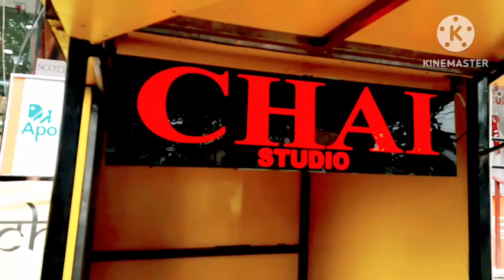Pacific Mall, A Day With Besties 😍💃🍕☕, Chai Studio 🍜🍕☕🌮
Hello guys,